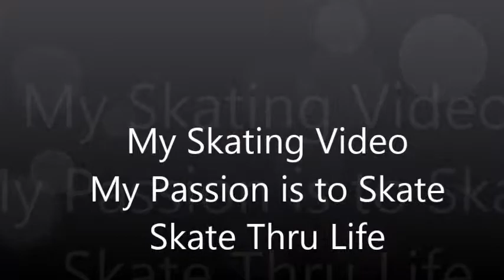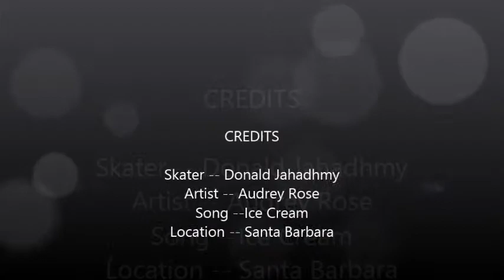My Skating Video Audrey Rose